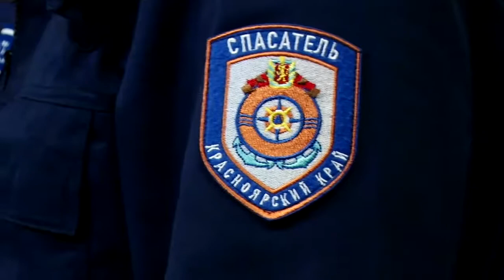ГОСТЬ СТУДИИ - СЕРГЕЙ БЕНЕДИЦКИЙ